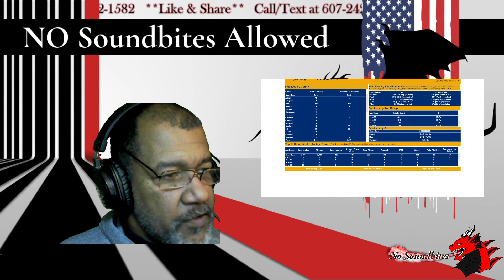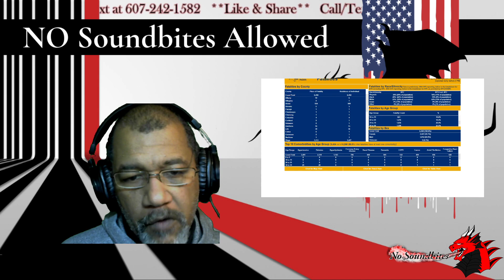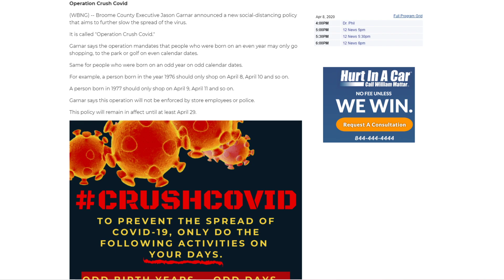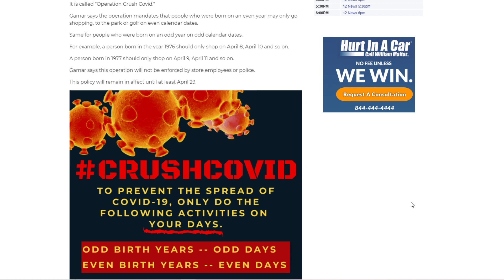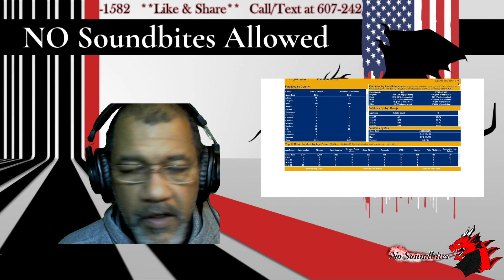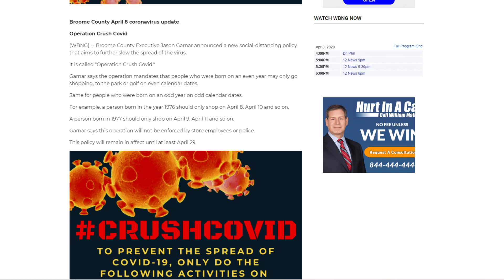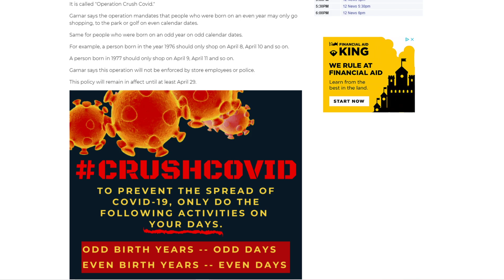Operation Crush Covid: A step too far?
April 8, 2020 - NO Soundbites Allowed - In Broome County New York, Executive Jason Garnar announced extreme steps to ensure the safety of the public. OperationCrushCovid requires people to remain home on even or odd days - depending on your year of birth. An effort to limit contracting Coronavirus, and protect the most at-risk.

Is this effectively solitary confinement? Is this Government overreaching its power? In a County with 6 deaths out of a population of 193,000, a 99.999% survivability rate, will this extreme action help or hurt the community?

Should other Counties in New York, and States around the nation, follow this example to protect the public?